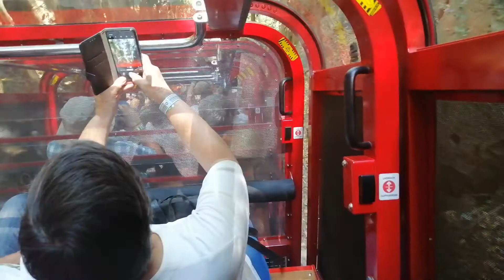Kolejka w g. BŁĘKITNYCH